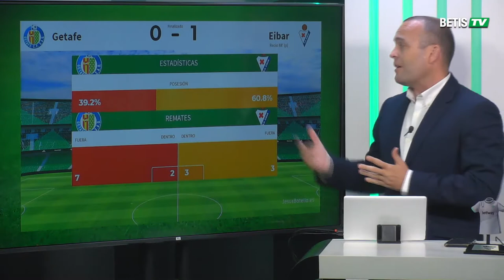Informe Botello del Eibar